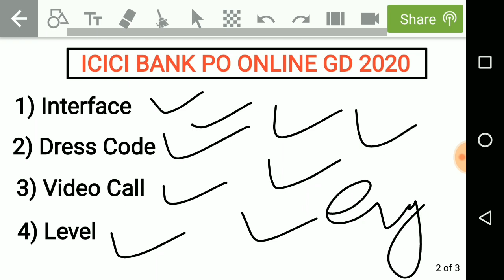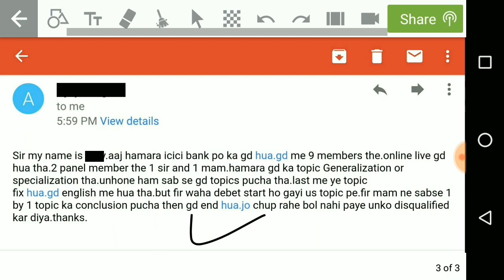ICICI Bank PO 2020 Online GD Experience | ICICI Bank PO 2020 Online Group Discussion Tips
In this video I have discussed about the ICICI Bank PO 2020 Online GD Experience.How the group discussion was done .Watch full video to know more about the ICICI Bank PO Online Group Discussion.